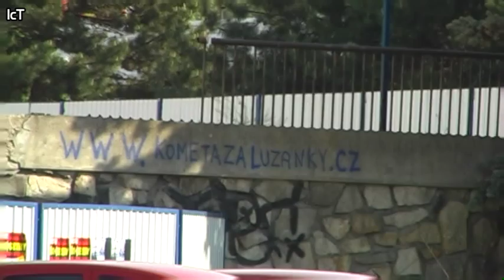Brno - zimní stadion za Lužánkami - demolice 2008-09